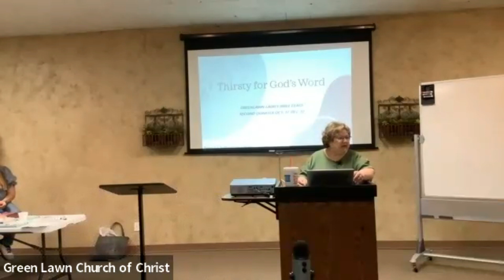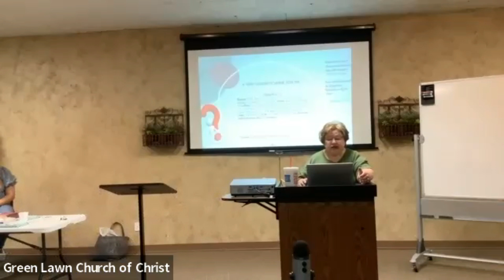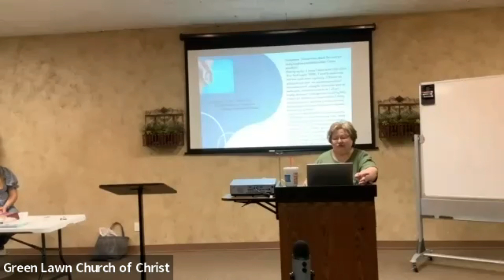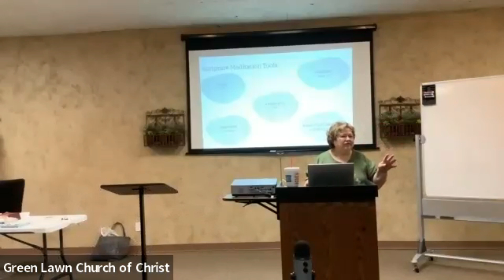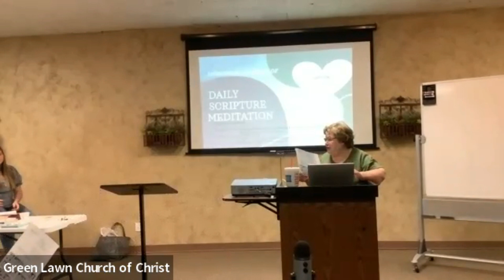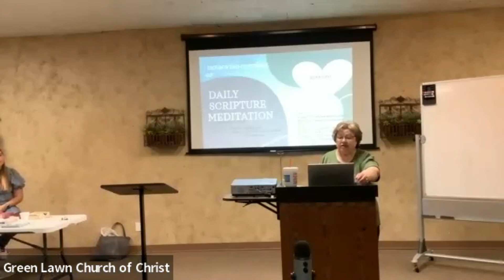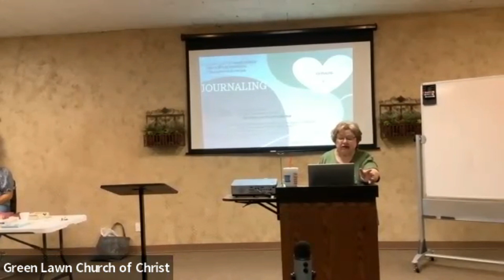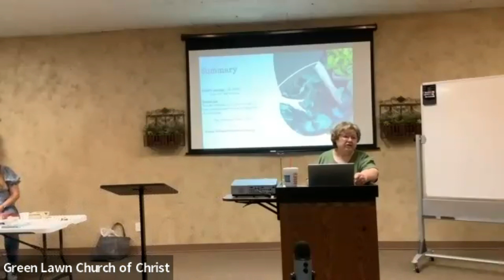Ladies Class 10-17-2023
"Thirsty" for God's Word: Thirsty - Seeking God's Word
Psalm 11:3
Presented by Ann Hannel